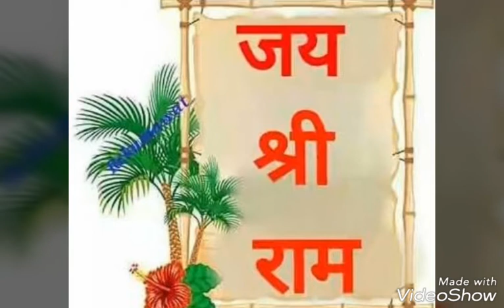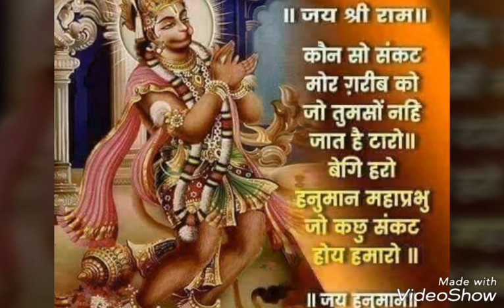Ramnavmi ki hardik subhkamnaye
Happy ramnavami